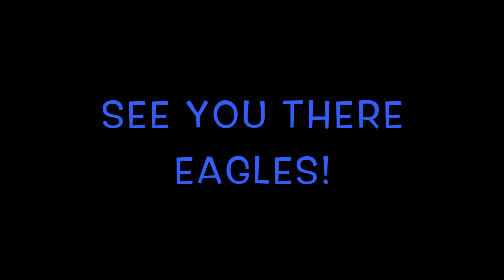Eagle Eye News 9-24-21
Welcome to this week's Eagle Eye News broadcast, featuring

- Homecoming Update
- What happened to Ozzy the Eagle
- Sports Highlights and update
- Royal Rush
- Weekend Weather
- Homecoming Bachelor Teaser